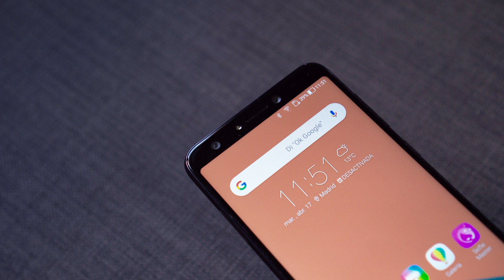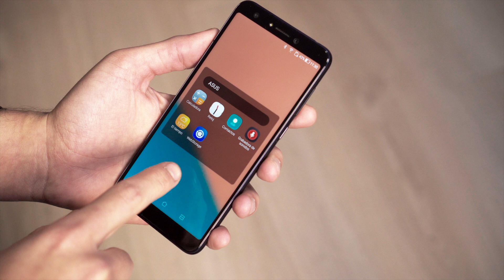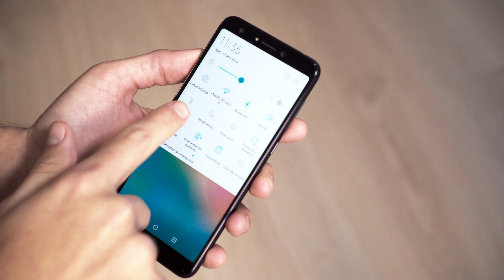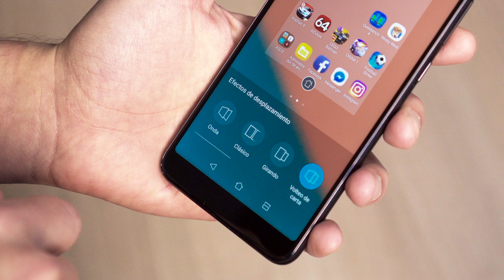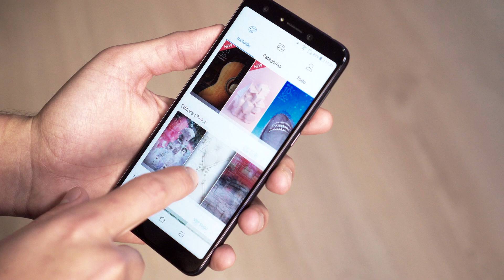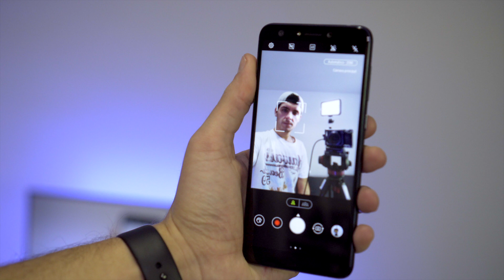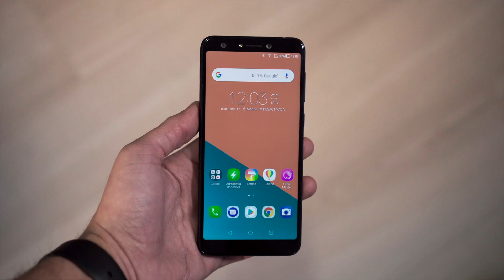Zenfone 5 Lite, review: CUATRO CÁMARAS de gran angular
Zenfone 5 Lite, analizamos el terminal de Asus con cuatro cámaras de gran angular para una apuesta fotográfica inesperada